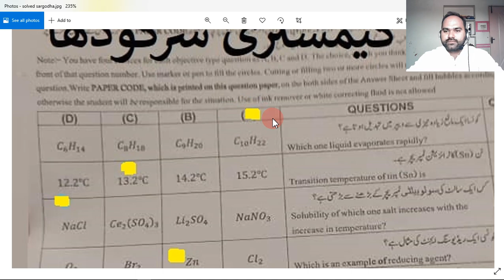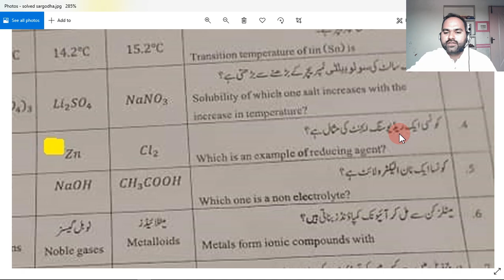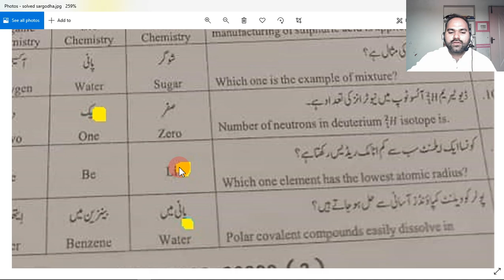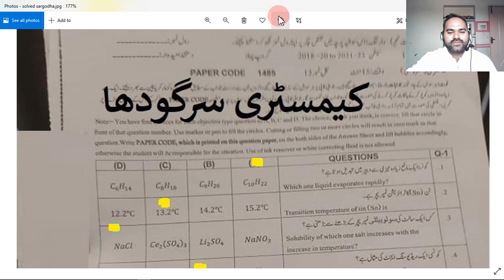9th Class Chemistry Paper Solved First Group Sargodha Board, Chemistry Objective Paper, 1-6-2022,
9th Class Chemistry objective Paper Solved First Group Sargodha Board, 1-6-2022,
9th Class Chemistry Paper Solved First Group Sargodha Board,
9th Class Chemistry objective Paper Solved 2nd Group Sargodha Board,
1-6-2022,
9th Chemistry objective solved,
Chemistry Guess paper 2022, 9th Chemistry objective First Time Sargodha Board,
Sargodha Board First Time Chemistry Paper Solved Objective,
Chemistry objective PAPER SOLVED, SARGODHA Board,
 Chemistry objective paper Answers Sargodha Board, 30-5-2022, 1st Time, First Group,
9th Chemistry First Group Paper 2022 l Chemistry Class 9th Morning Paper 2022 l First Time Paper English,
9th Chemistry First Group Paper 2022,
9th Chemistry First Group ka paper 2022,
9th Chemistry First Group Paper,
Today Chemistry objective Paper Sargodha Board,
Solved Chemistry objective Sargodha Board,
9th Chemistry solved objective paper first group,
Chemistry objective ki solved marozi Sargodha board,
solved paper Chemistry objective,
today Chemistry paper objective solved Sargodha board,
today Chemistry objective solved,
bise SRG Chemistry objective answers,
9th Class Chemistry Guess paper 2022 solved,
9th Class Chemistry Guess paper 2022 solved objective,
Solved paper Chemistry objective Sargodha Board,
Chemistry paper ki marozi k jwaab,
solved objective of English,
solution of Chemistry paper today,
today Chemistry paper 9th class,
solved bio paper for 9th class,
9th class Chemistry paper solved,
9th Chemistry solved objective,
Chemistry objective mcqs solved,
solved mcqs of 9th Chemistry paper,
answers of mcqs of today Chemistry paper,
Chemistry ka aj ka paper Sargodha board,
solved mcqs Sargodha board,
solved Chemistry mcqs Sargodha board,
BISE MULTAN Chemistry objective Paper,
BISE RAWALPINDI Chemistry objective Paper,
BISE SAHIWAL Chemistry objective Paper,
BISE SARGODHA Chemistry objective Paper,
BISE BAHAWALPUR Chemistry objective Paper,
BISE DERA GHAZI KHAN Chemistry objective Paper,
bise FSL Chemistry mcqs,
bise lhr Chemistry mcqs solution,
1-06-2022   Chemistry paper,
Chemistry ki objective k answers,
Chemistry ki hal shuda marozi,
Sargodha board Chemistry objective,
past paper lhr board,
Chemistry past paper,
Sargodha board past paper English,
Sargodha Board Chemistry 9th class Paper held on 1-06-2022, سرگودھا بورڈ کیمسٹری پیپر فرسٹ گروپ،
9th class Chemistry paper SARGODHA board today,
SARGODHA BOARD Chemistry PAPER,
Chemistry KA PAPER SARGODHA BOARD,
BISE SARGODHA Chemistry PAPER,
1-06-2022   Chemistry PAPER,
9th class Chemistry paper 2022,
9th Class Chemistry paper First Group Held on 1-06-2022    SARGODHA Board, SARGODHA Board Chemistry paper,